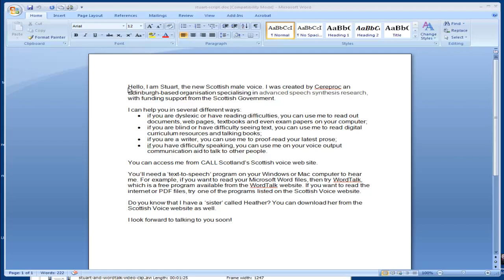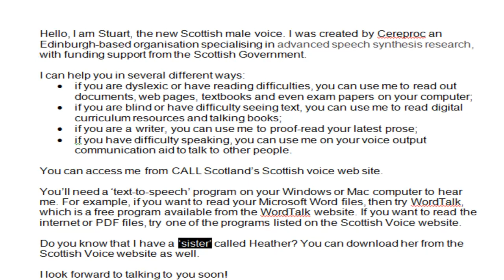WordTalk and The Scottish Digital Voice (Stuart)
WordTalk is a 'text-to-speech' plugin for Microsoft Word which converts text to speech. In order to hear the speech you will need a voice installed on your computer and this clip demonstrates Stuart: The Scottish Voice